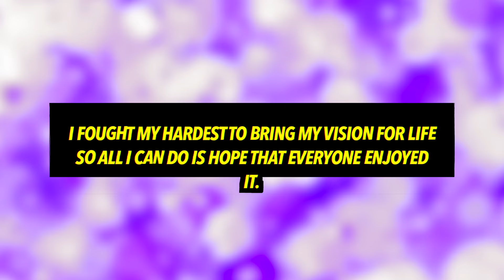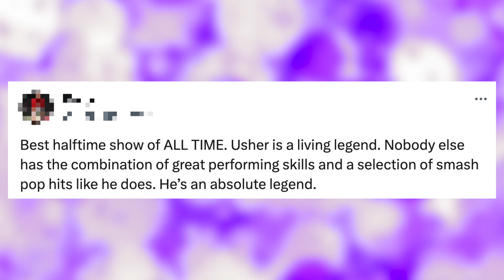Celebrities REACT to Usher's Super Bowl Halftime Show Performance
Many celebrities (including Rihanna, Taylor Swift and Travis Kelce) have reacted to Usher’s Superbowl halftime show performance.